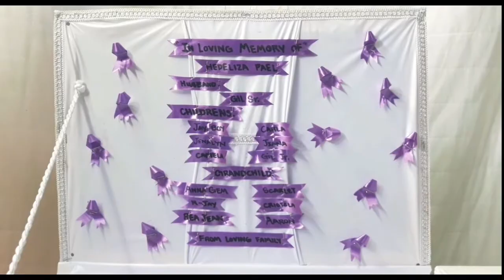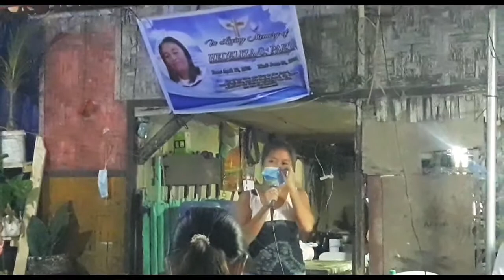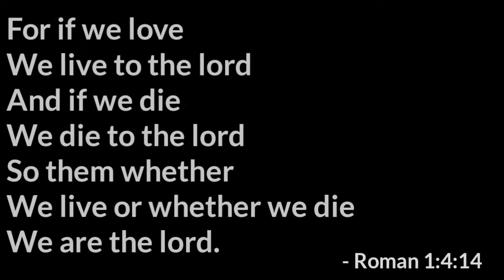Rest In Peace auntie "Haide" Hedeliza Calo Pael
Maraming Thank you po sa panonood 😊

SIKAT NATING IDOL.!